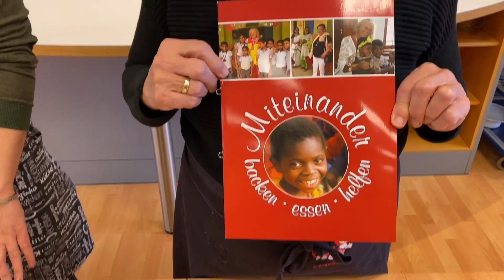Katzenkuchen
Wir haben versprochen, mit dem Doppeldecker werden immer wieder neue Ideen kommen...
Heute gibt es 2 Torten aus der Tierwelt... diese Torten werden mit wenig Aufwand viel Aufsehen erregen! Ein wenig Geduld müsst ihr noch haben bis unser kleiner Doppeldecker fertig ist!
Bis dahin, weiter fleißig unsere Videos schauen und kreativ werden!😊🙈